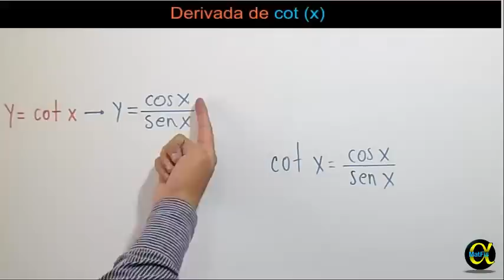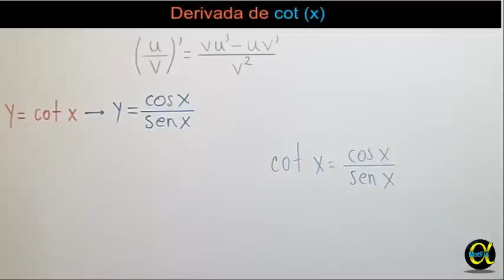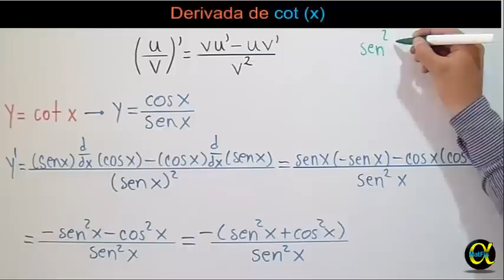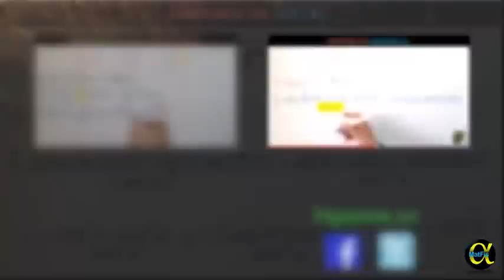Derivada de cotangente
✔ Apóyanos con una donación y obtén recompensas exclusivas Más de este tema en nuestro sitio web